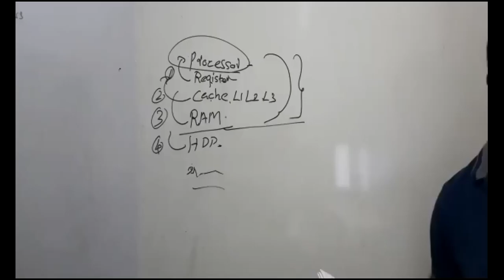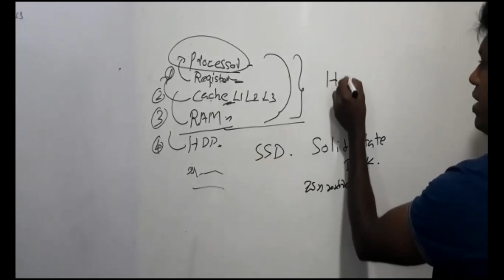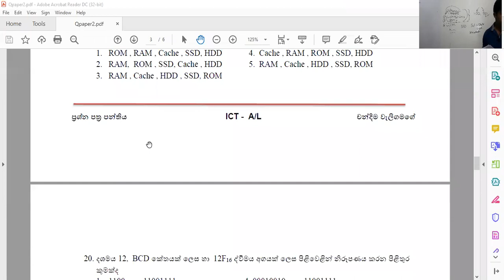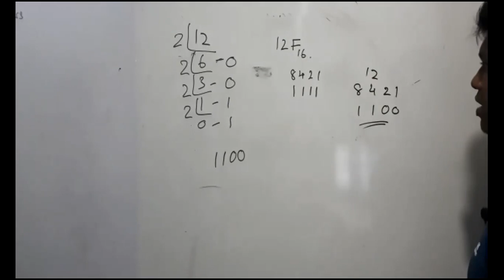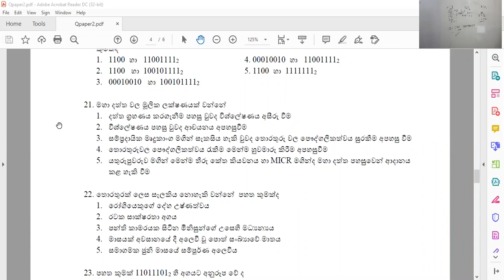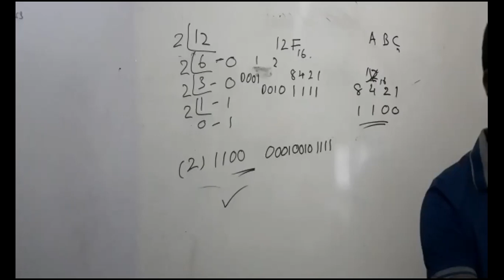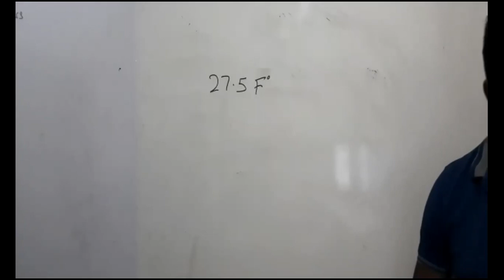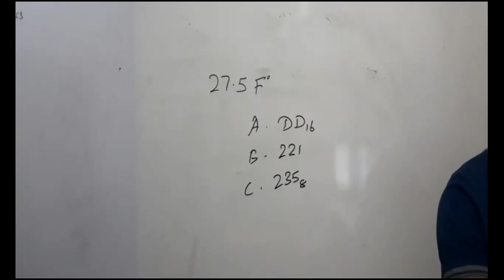Paper Class 2 Part 4